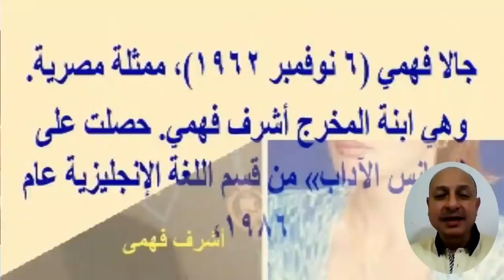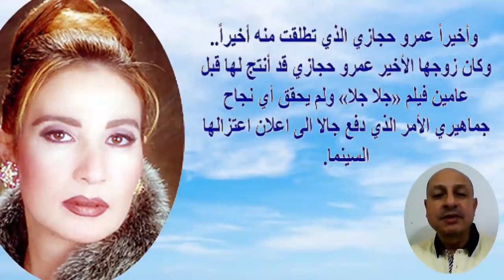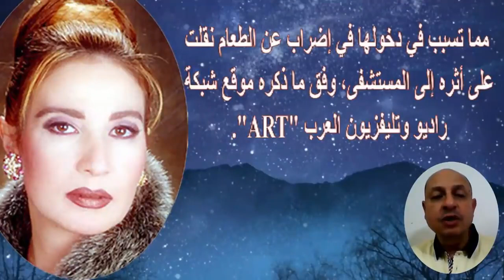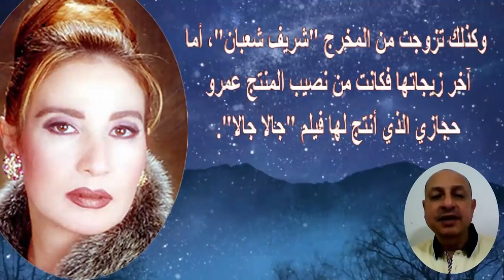جالا فهمى .. تزوجت 4 مرات وتجيد 4 لغات وأضربت عن الطعام وزوجة والدها تزوجت حسن حسنى | اخبار النجوم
جالا فهمي (6 نوفمبر 1962 -)، ممثلة مصرية.
وهي ابنة المخرج أشرف فهمي. حصلت على «ليسانس الآداب» من قسم اللغة الإنجليزية عام 1986، وعملت في الإذاعة والتلفزيون بالإضافة إلى ممارستها للتمثيل بدأت حياتها الفنية في سن مبكرة، حيث كانت لا تزال في الثانية عشر من عمرها، ثم عادت كمذيعة لبرنامج إذاعي بعنوان «حكايات راوية وفكري»، ومنه إلى التلفزيون ثم تفرغت للسينما وحققت النجاح في مجموعة الأفلام التي قدمتها مع المخرج شريف شعبان.

وخلال النصف الأول من حياتها عاشت في مدينة "سانتياجو" بدولة تشيلي، وبعدها عاشت مع الأسرة في مدريد (إسبانيا) حتى صارت تتحدث الإسبانية كأولاد بلدها ولأن والدتها خريجة آداب قسم فرنسي فكان من الطبيعي أن تحتل فرنسا جزء كبير من حياتها، لذا فهي تتحدث الفرنسية أيضا بطلاقة إذ أن جدتها خريجة مدارس فرنسيه وكانت لاتتحدث في البيت إلا بالفرنسية.

التعليم
درست آداب إنجليزي حتى أصبحت ثقافتها تتنوع ما بين العربية والإسبانية والفرنسية والإنجليزية وهي أمور ساعدتها كثيراً فنياً واجتماعياً في التعريف وفي محاولة التقريب بين الثقافة الشرقية والغربية عن طريق أفلامها وأيضاً عن طريق المهرجانات التي تحضرها في بلدان العالم.

أعمالها
من الأفلام
أول مرة تحب يا قلبي.
جالا جالا.
كلام الليل.
بيتزا بيتزا.
سمكة وأربع قروش.
علاقات مشبوهة.
طأطأ وريكا وكاظم بيه.
الجينز.
بنات في ورطة.
الحب في طابا.
قبضة الهلالي.
كيد العوالم.
اعدام قاضي.
يوم مر ويوم حلو.
من المسلسلات
ليالي الحلمية - الجزء الثالث.
الوسية.
من المسرحيات
ولعها شعللها.